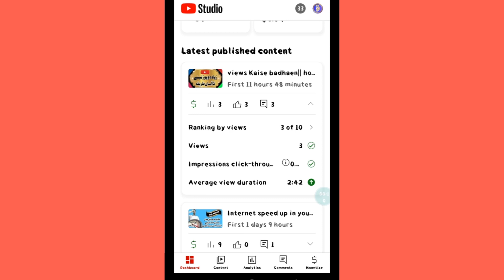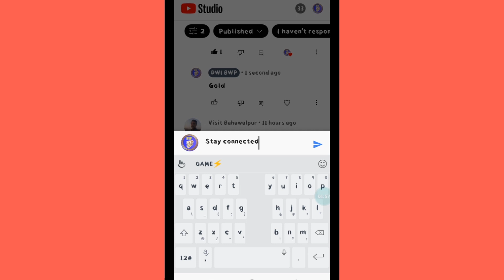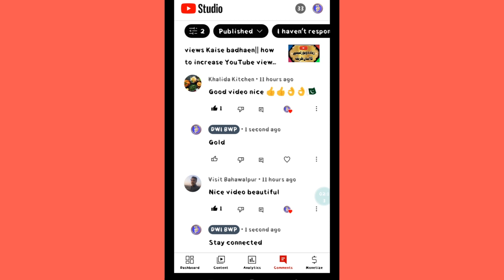YouTube new today update|How to answer viewer questions& reply comments.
YouTube new today update|How to answer viewer questions& reply comments. YouTube comments questions to reply by message section and YouTube Studio using new latest update 2023.@isakmundaeatingSs @sultanelshanofficial @tanvirbhai2215